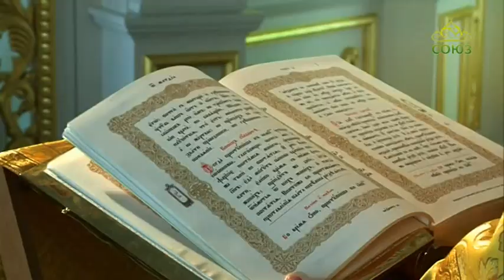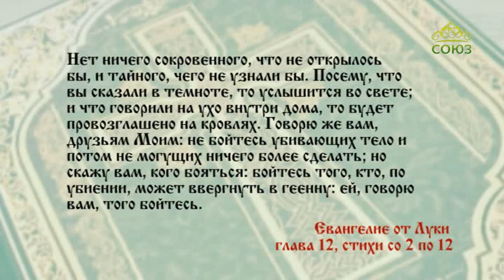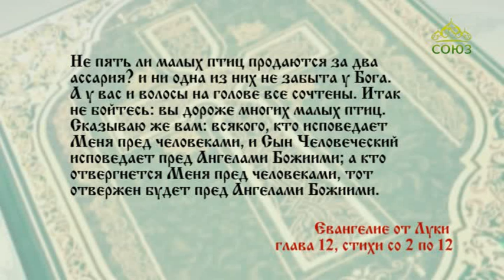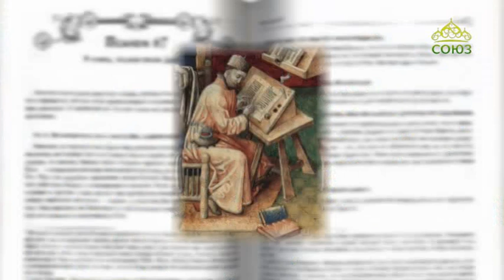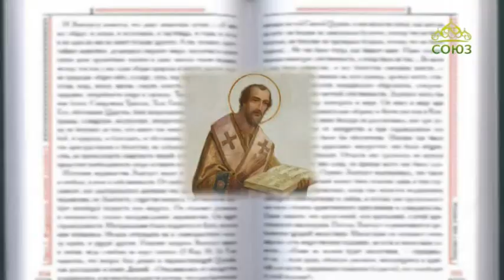Читаем Евангелие вместе с Церковью. 16 ноября 2018